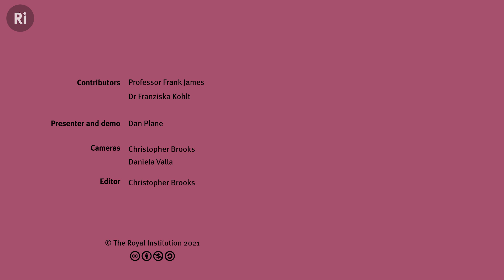Michael Faraday's supernatural experiment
Are ghosts real? The Victorians certainly thought so - and Michael Faraday wanted to prove otherwise. We've recreated his spooky experiment in time for Halloween.

Victorian society was fascinated by the possibility of communicating with ghosts. People reported mysterious phenomena, such as moving furniture, when they tried to contact the spirit world. In 1853, holding séances had become so fashionable and widespread that the great scientist Michael Faraday devised an ingenious experiment to investigate the existence of supernatural forces. Watch the video to find out more!